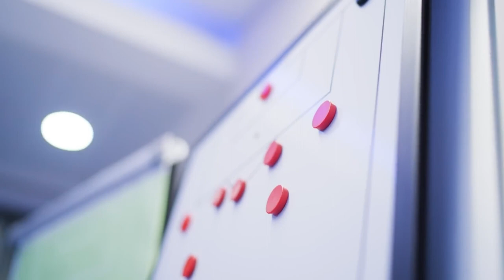Daniel Levy faces deepest crisis of Tottenham tenure as Fabio Paratici ban adds to chaos